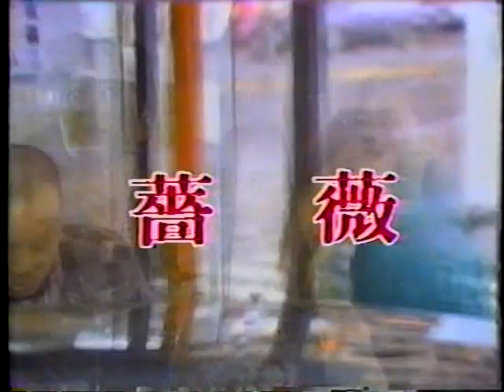1992 中視 薔薇 張佩華 應曉微 歸亞蕾 樊日行 涂善妮 曹健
1992 中視 薔薇 張佩華 應曉微 歸亞蕾 樊日行 涂善妮 曹健